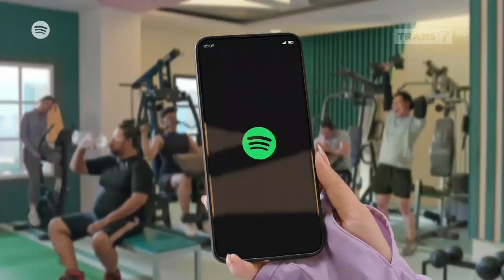Spotify • Cerita Cinta Tiara Andini • TVC Edisi 2024 • Iklan Indonesia 30 sec